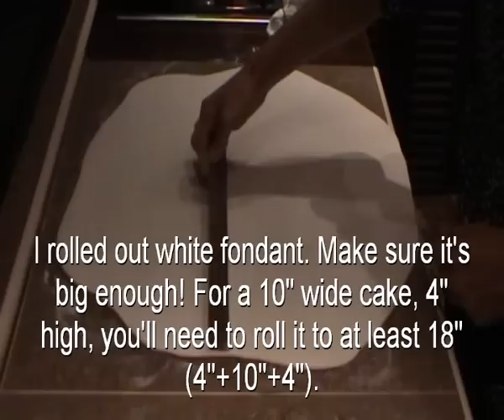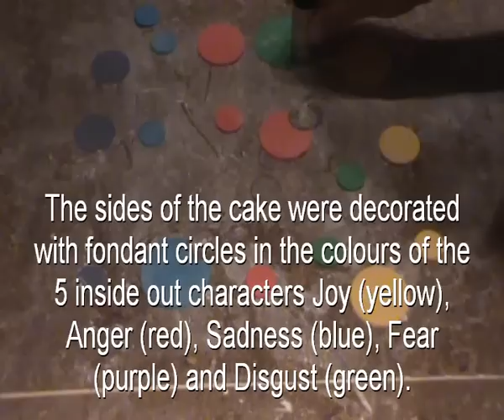Disney's INSIDE OUT cake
Chocolate cake with swiss Meringue buttercream, covered in Fondant and decorated with Fondant circles, balls and the Inside Out character of Joy.